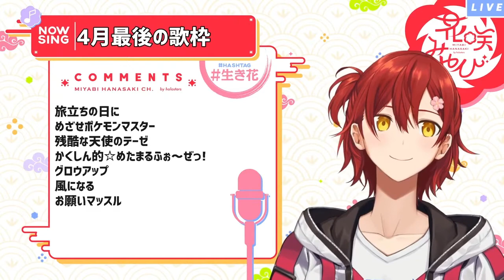花咲みやび / Miyabi sings お願いマッスル (Onegai Muscle) [ホロスターズ / Holostars]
Song is:
お願いマッスル (Onegai Muscle) sang by Ai Fairouz (ファイルーズ あい) as the character 紗倉 ひびき (Sakura Hibiki).

The song is the opening to the anime "How Heavy Are The Dumbbells You Lift?" which is a good anime.